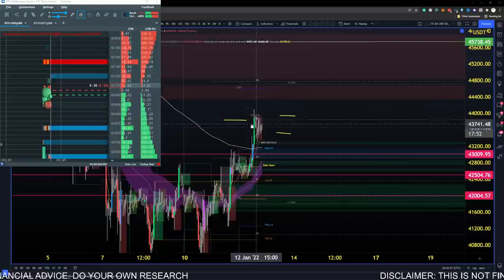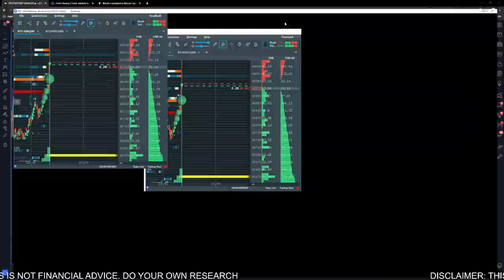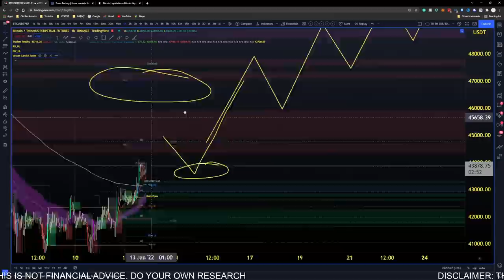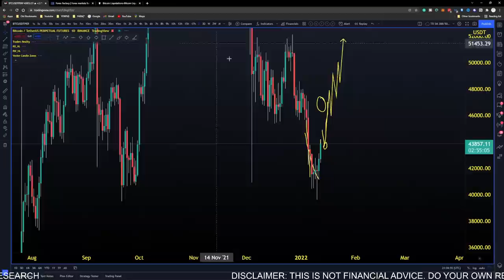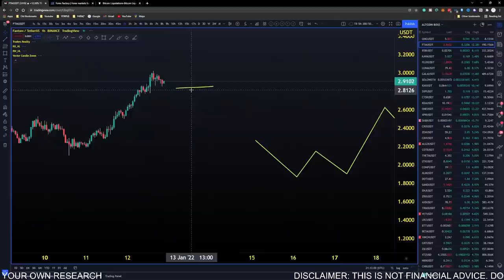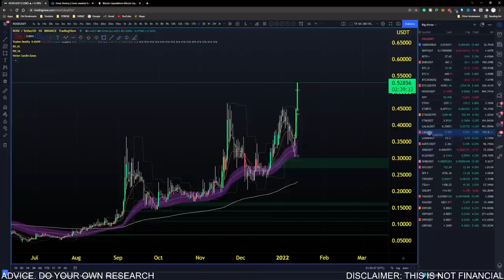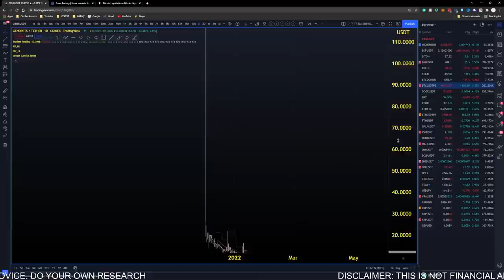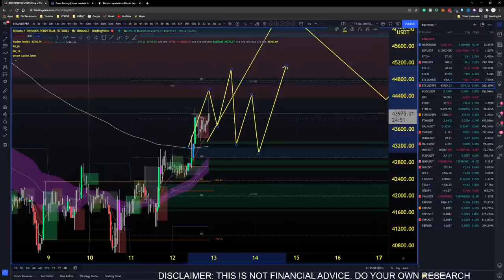BITCOIN: How Long Will It Last? (Crypto World)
We have been waiting for Bitcoin to confirm its move to the upside. The 200 ema appears to be holding. What do we need to consider now that bitcoin is holding this range, how long will stay in this area? The crypto world is excited, will we see the continuation or will price break down?